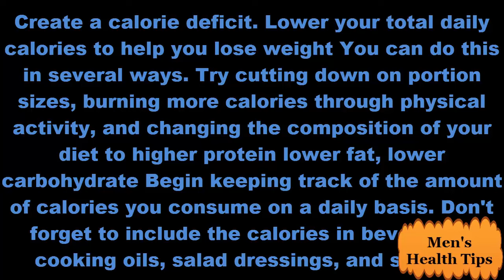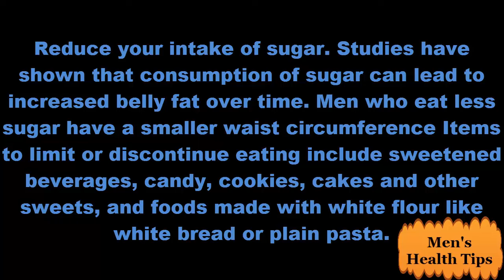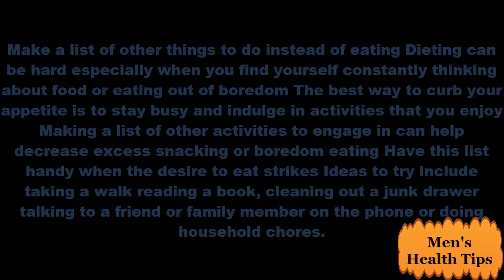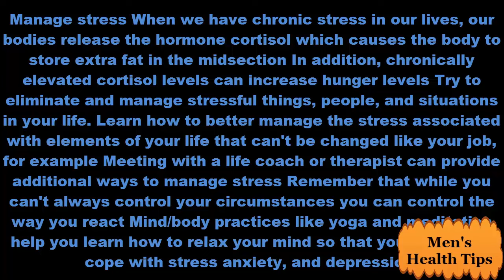How To Lose Belly Fat For Men (step by step)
How to Lose Belly Fat for Men Belly fat can be unsightly and hard to get rid of but it is an issue of more than just appearance Carrying excessive weight in your midsection is risky, especially for men A larger waist circumference or the measurement around your midsection puts you at a higher risk for a variety of chronic diseases including diabetes heart disease,

Lose More Belly Fat Fast With Just 2 Exercises
Best Ab Workouts For Men How To Lose Belly Fat